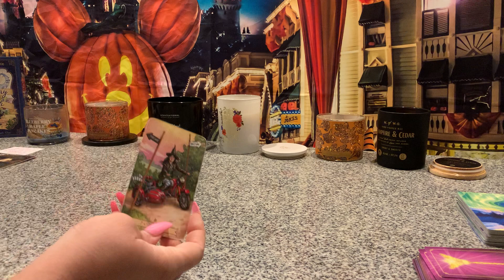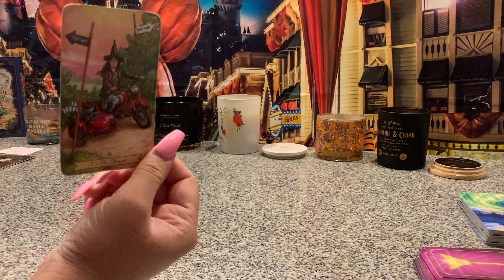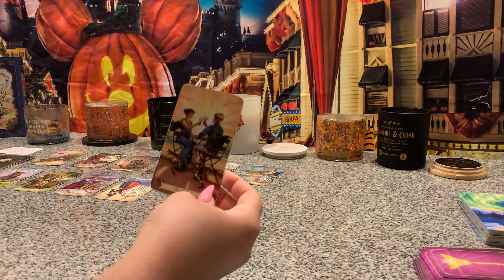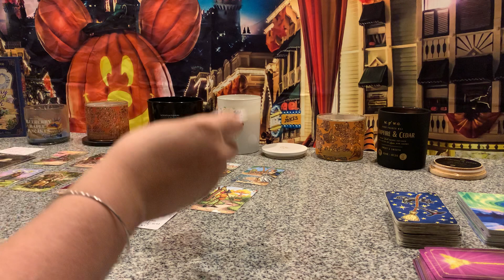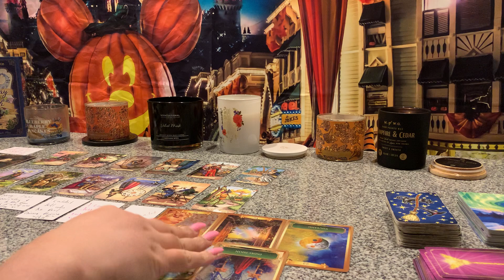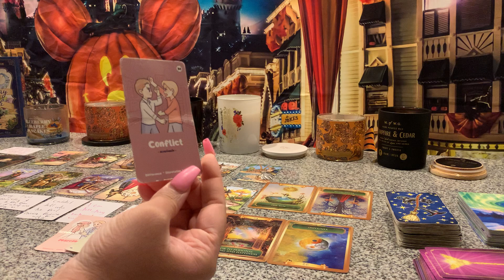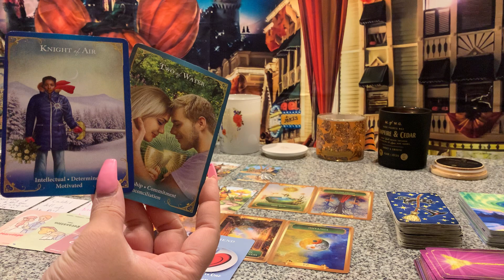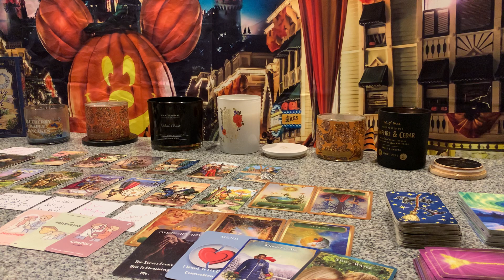SOMETHING U NEED TO KNOW🗣Someone you used to NETFLIX & CHILL with has something they wanna tell you